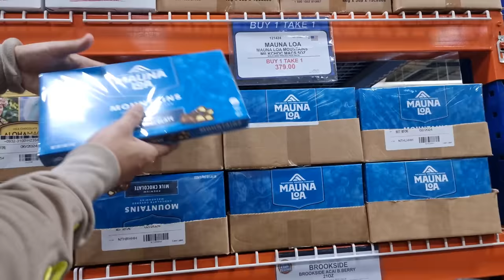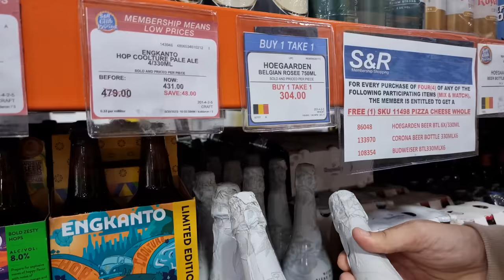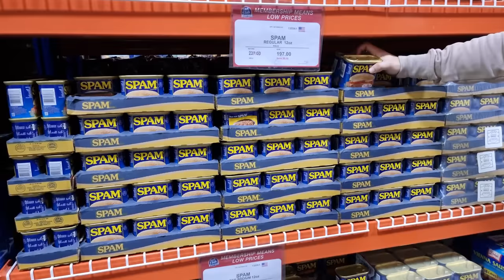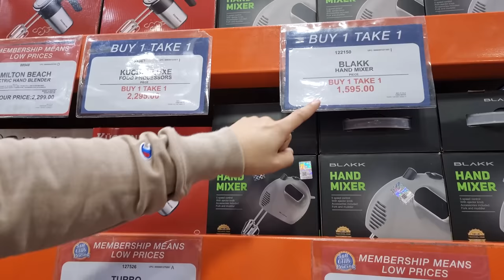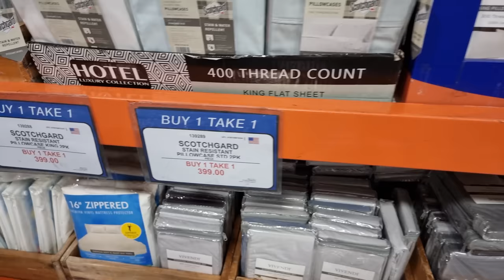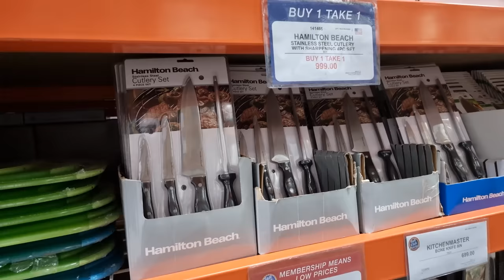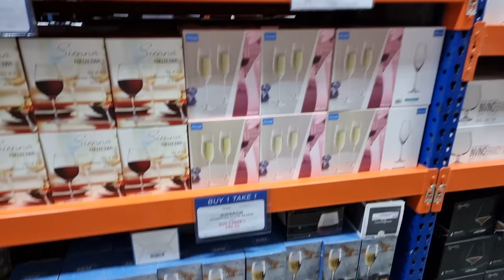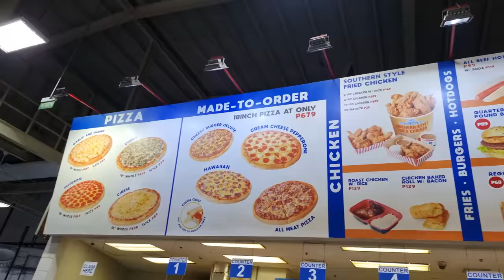BUY 1 TAKE 1 Shopping Sa S&R! Ang Daming Naka SALE (Tour & Price Update With Mommy O & Daddy O)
Patok Na Negosyo, Maliit Na Puhunan Lang:

Message lang kayo sa aming facebook page, i search lang: Perfume Express PH - Oh Perf by Team Ogad

2. Please watch atleast 1 video advertisement